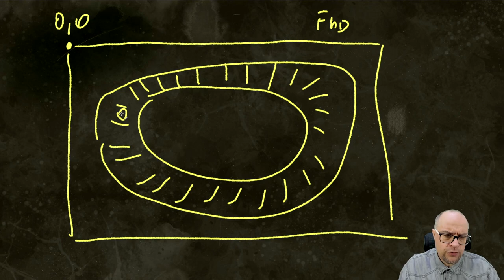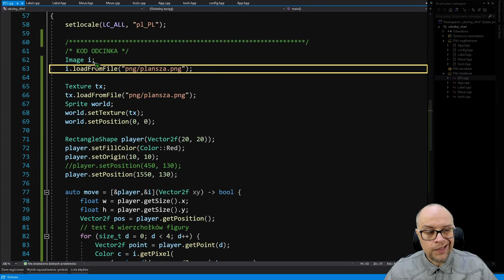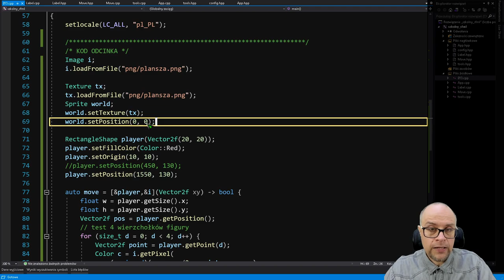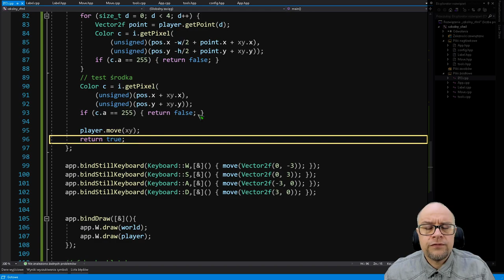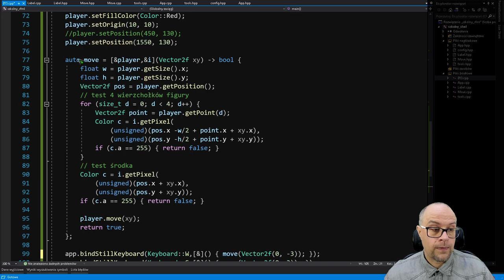SFML czyli grafika 2D w szkole#dodatek#13.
* Alternatywne kolizje !